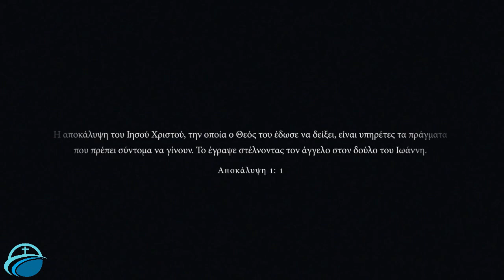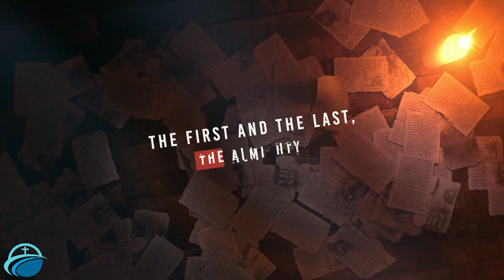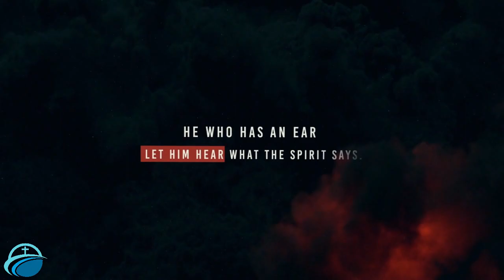4/16/2023 - LAMP STANDS - THE SEVEN CHURCHES OF REVELATION - 01 EPHESUS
We began our new Sunday series titled:  Lamp Stands - The Seven Churches of Revelation with 01 The Church Ephesus!